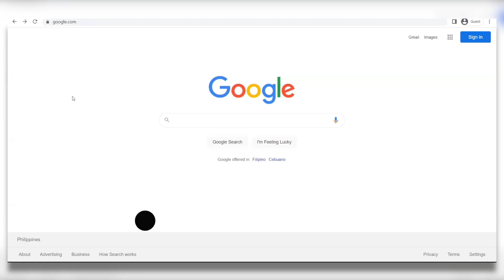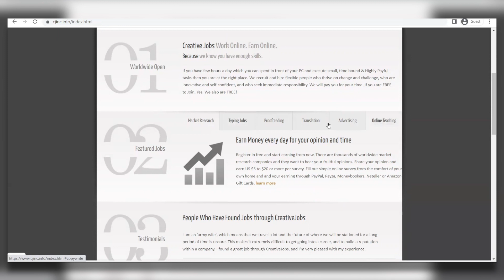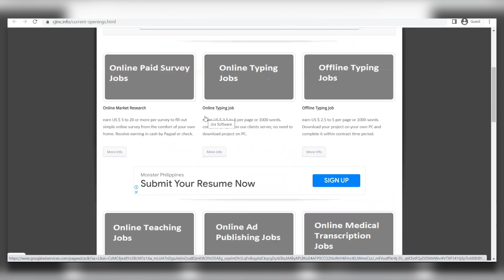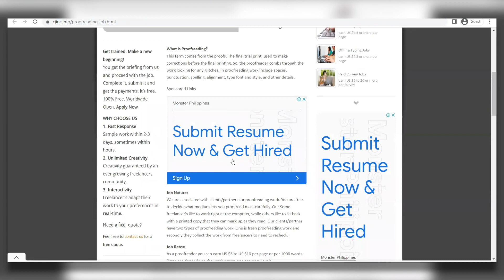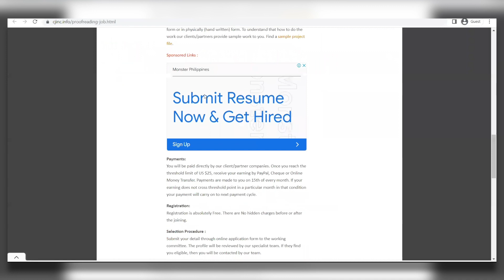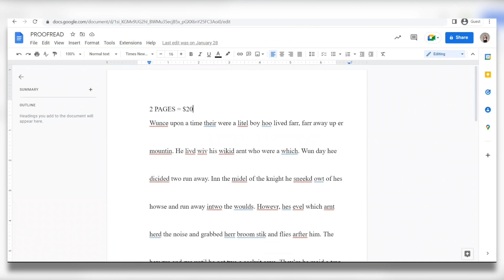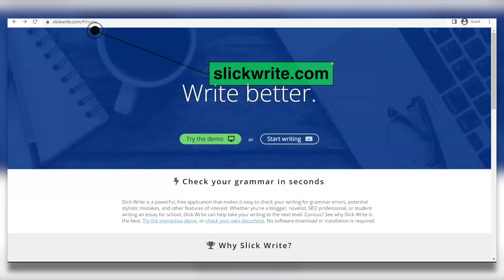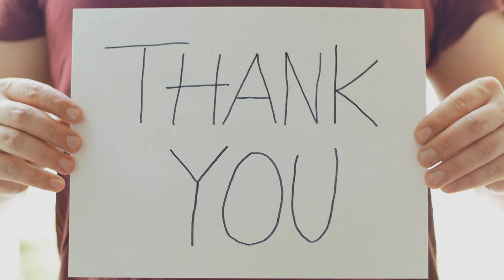Bot That Will EARN for you (Best For Beginners) $2000 | Make Money Online 2023